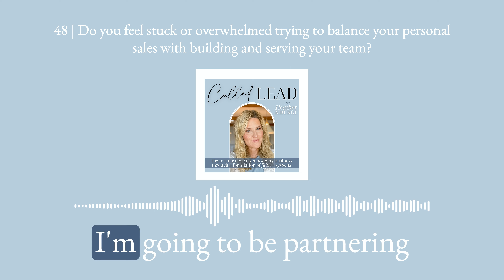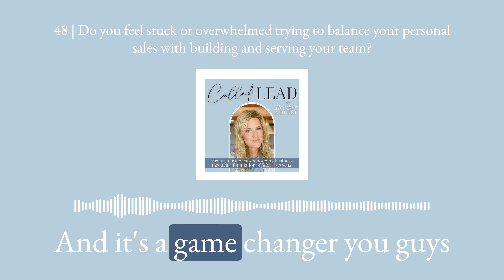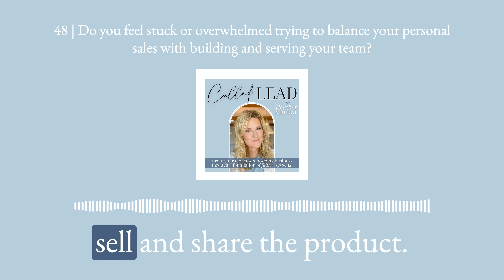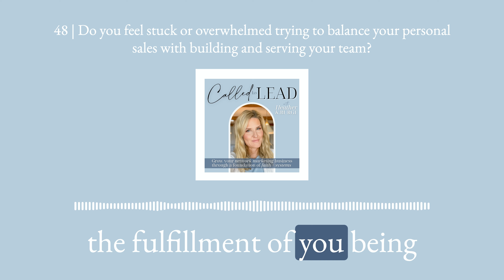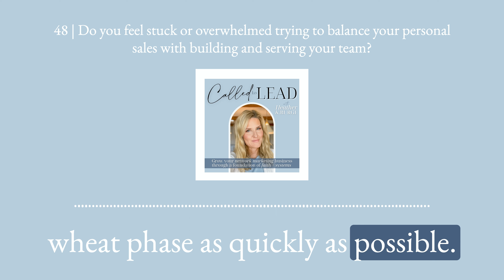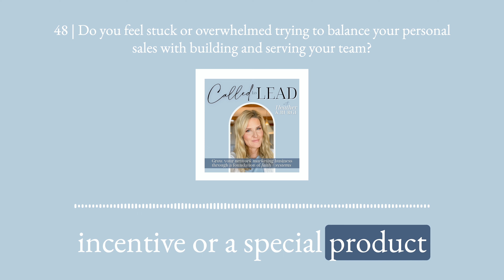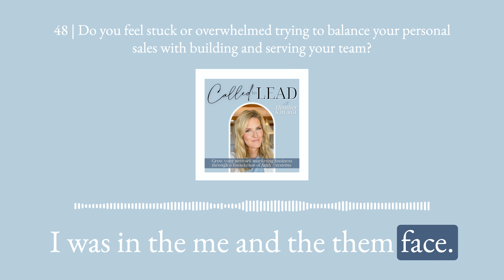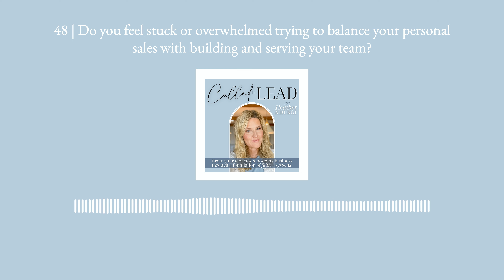48 | Do You Feel Overwhelmed Trying to Balance Your Personal Sales with Building Your Team?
Have you ever wanted to peek behind the scenes of a top leader's business? Join Heather in this week's episode as she shares how to find balance while juggling all the aspects of network marketing and life. If you see the long-term value of building a team but are having a hard time balancing building personal sales, this episode is a must-listen!

Episode Highlights:
・ How to balance building personal sales for short-term gain and a team for long-term success

・How to shift from just focusing on your personal business, to focusing on how to build together

・Move from the "me" phase, through the "them" phase, shifting to the "we" phase in order to soar

・What each phase looks like, and how to transform your mindset in order to transform your business

・Get to where you are focusing on your team and how to equip them to find success

・Take steps in your personal business in order to lead by example

✨Hi friend! I'm Heather, Seint Beauty top leader and host of the Called to Lead Podcast.  I help busy mamas simplify their makeup routine and entrepreneurs start or grow their network marketing business with a foundation of faith + simple systems.

✨I’m SO excited to show you how to simplify your life in beauty + business.